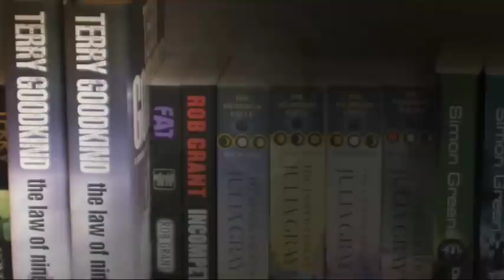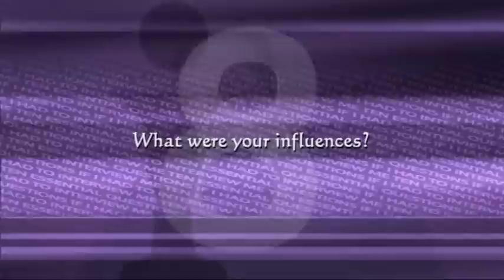IVIEWME - ROB GRANT - part 1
Rob Grant's IVIEWME part 1